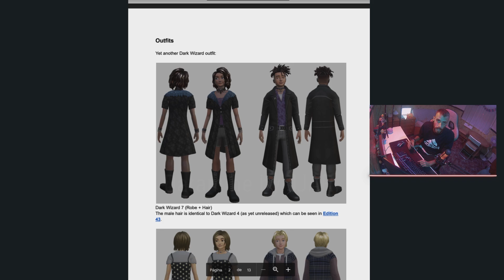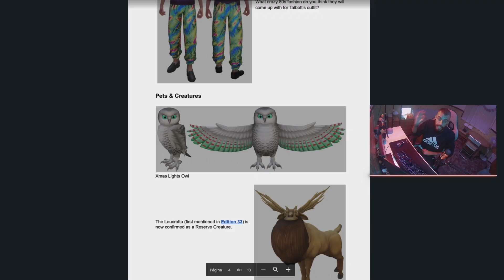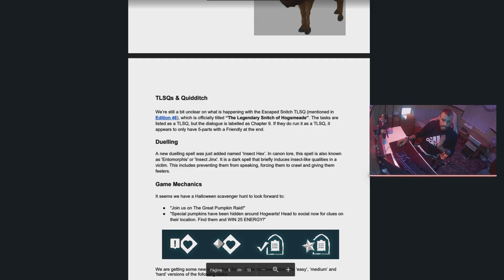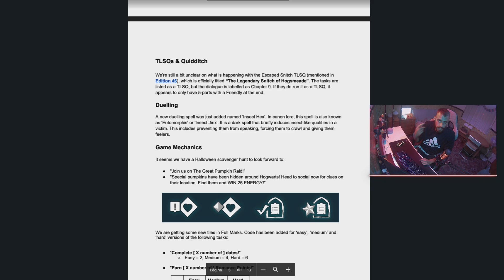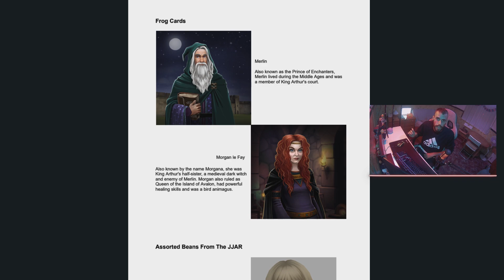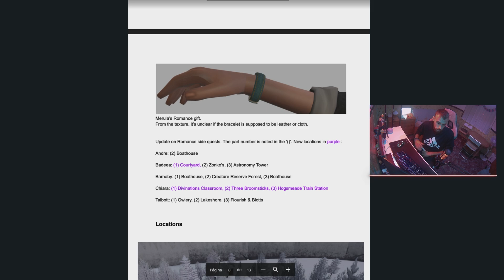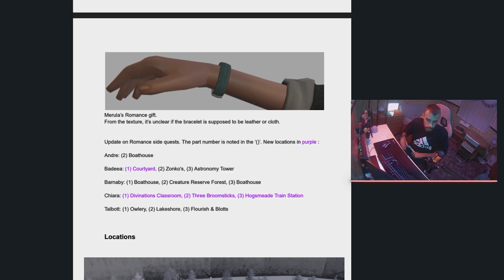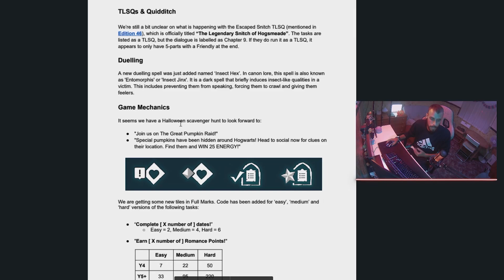RECOMPENSA CITA CON MÉRULA, AZKABAN, OUTFITS... || Filtraciones | Hogwarts Mystery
Bienvenidos a Hogwarts. Esta es una serie de aventuras en la que tendremos que ir avanzando año a año, hasta llegar a lo más alto en el colegio y descifrar los enigmas que se encuentran tras la desaparición de nuestro hermano. ¡Quedaos a disfrutar!